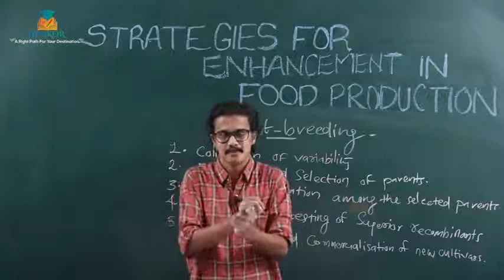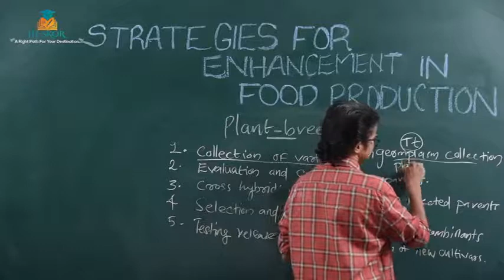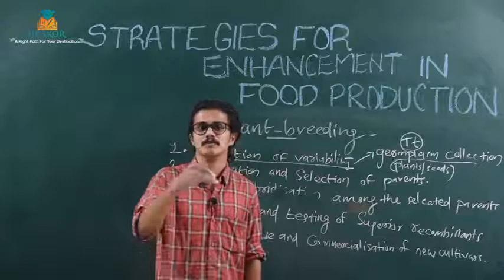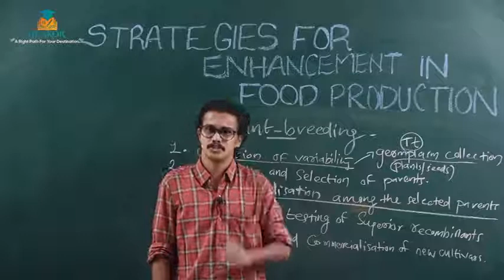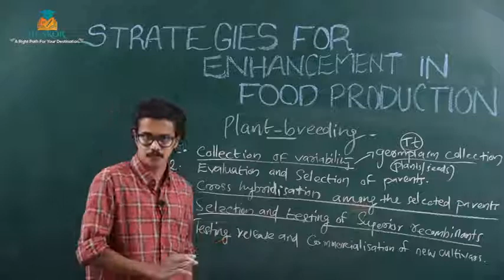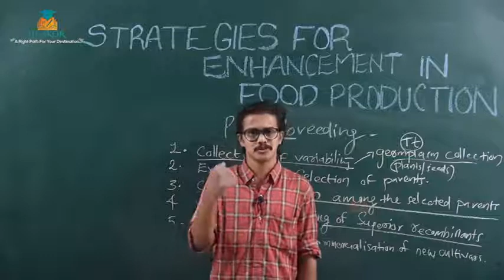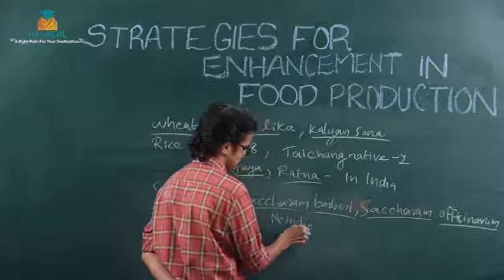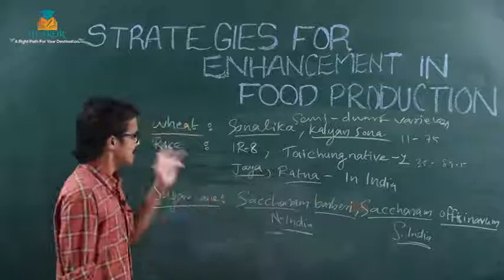BOTANY - CHAPTER-3 ​PART-4 | Botany Tuition Class | HSE Free Plus Two Tuition 2022 | HiSkor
11th Standard and 12 Standard ( Higher Secondary Free Tuition )

,+2 Humanities

1.  +1 Science

2. +1  Science (computer science)

3. +1 Commerce

4. +1 Humanities

5.  +2 Science

6.  +2  Science (computer science, English)

7.  +2 Commerce

8. . +2 Humanities